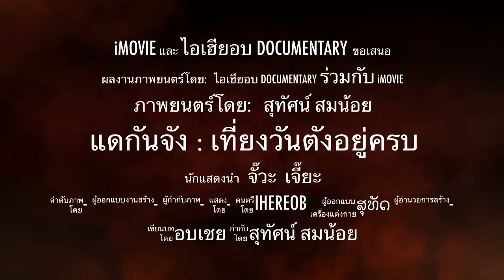แดกันจัง เที่ยงวันตังอยู่ครบ